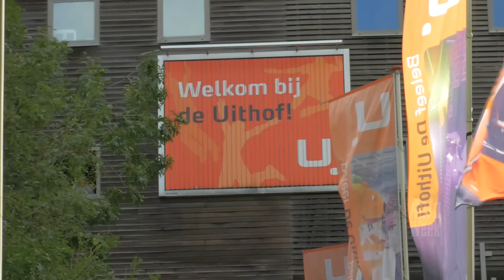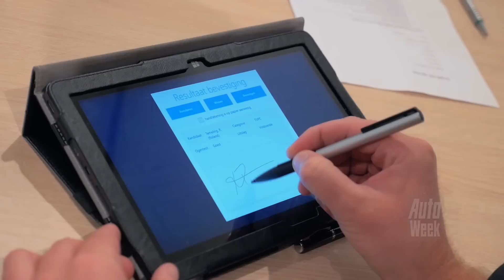Hoe word ik Uber Driver - Deel 5 (Examen)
In de serie 'Hoe word ik Uber Driver?' zoekt Roland uit wat je allemaal moet doen om in Nederland legaal aan de slag te mogen als Uber chauffeur. Vorige week zag je hoe Roland zich voorbereidde op het praktijkexamen voor de Chauffeurskaart, deze week is het tijd voor het examen!

Wil je zelf ook Uber Driver worden? en je krijgt via AutoWeek €100,- korting op je chauffeurskaart.

Ben je Uber gebruiker? Vul de code 'uberautoweekue' in via de app en je krijgt namens AutoWeek €10 korting op je eerstvolgende rit.